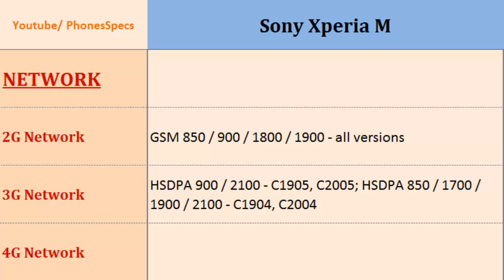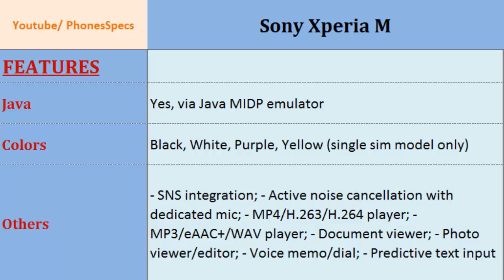Sony Xperia M, features spec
Sony Xperia M, features spec : Xperia M, You can find the details of, Dual-core, 1 GHz Krait, 480 x 854 pixels, 4.0 inches , Bluetooth, Battery Life, Data, 3G, Operating System, Battery Life and etc...